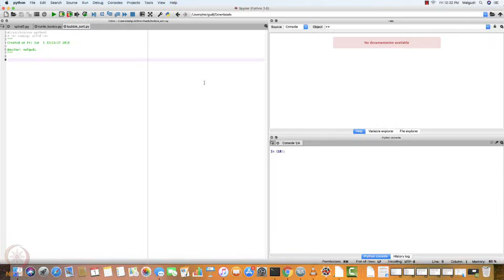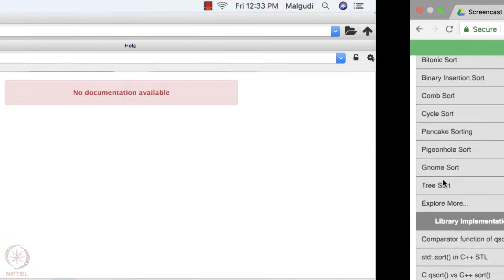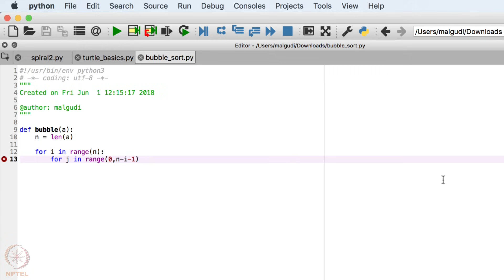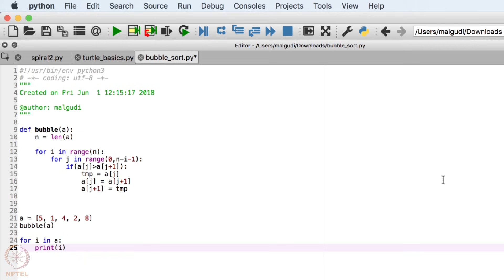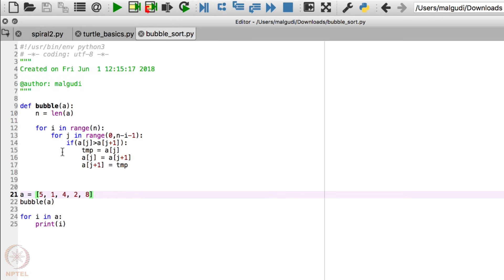Sorting and Searching : 20 questions game 05